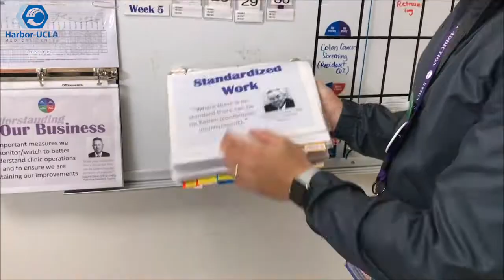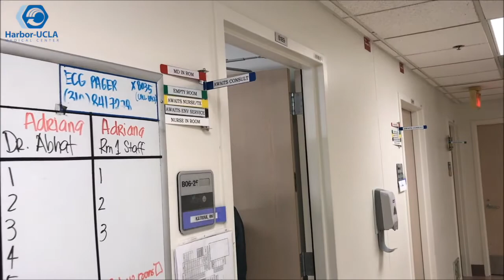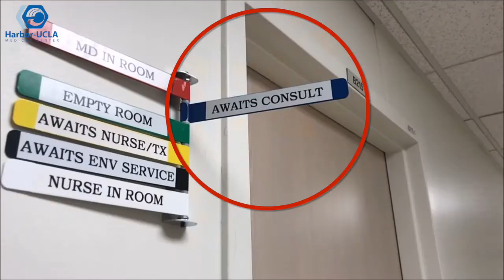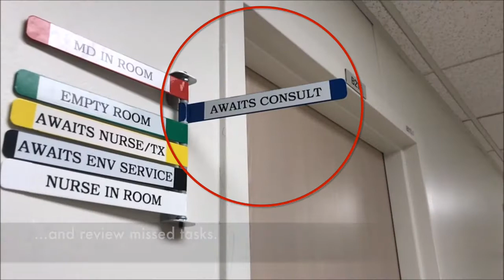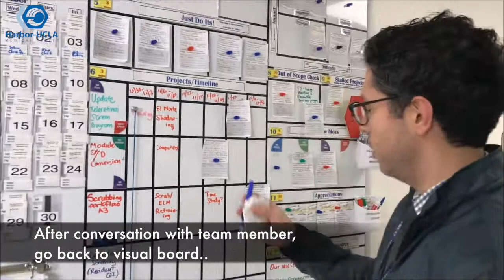Standardized Work Observation: How To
GIM Clinic